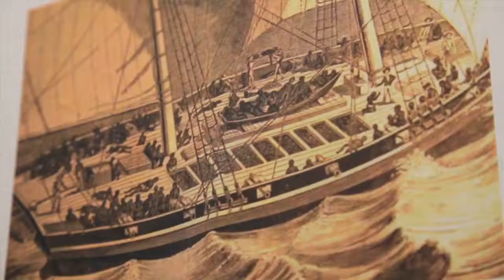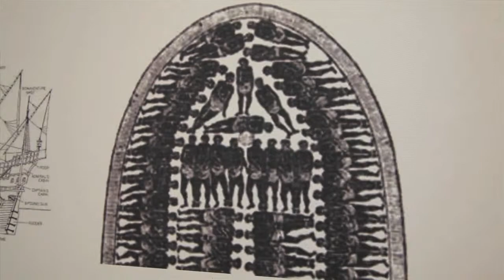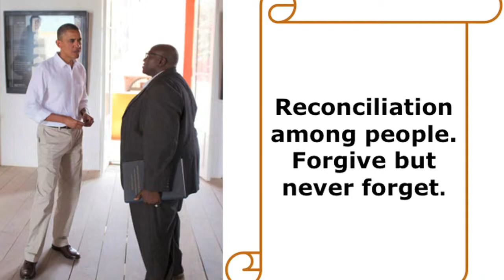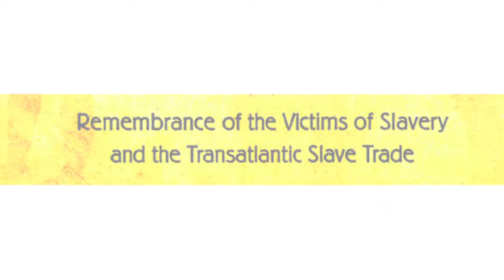[UN] Transatlantic Slave Trade Talk by Mr. Eloi Coly (Dec 8, 14)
"Remember Slavery - Remembrance of the Victims of Slavery and the Transatlantic Slave Trade." Mr. Eloi Coly, Chief Curator of the Slave House of Goree Island, Senegal, led a panel discussion on teaching and learning about the transatlantic slave trade. Held at the United Nations Headquarters Friday September 5th, 2014.